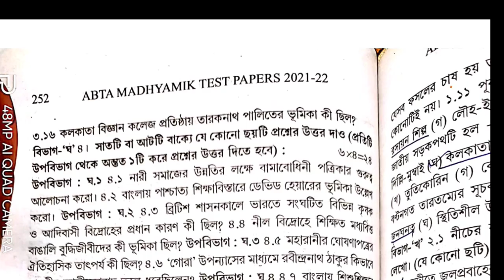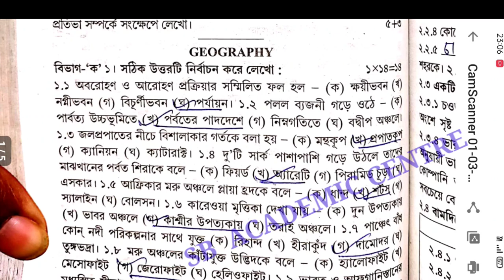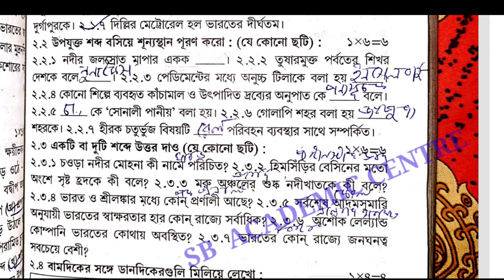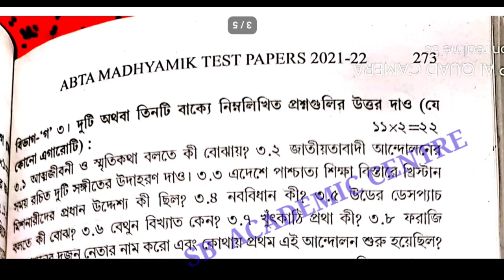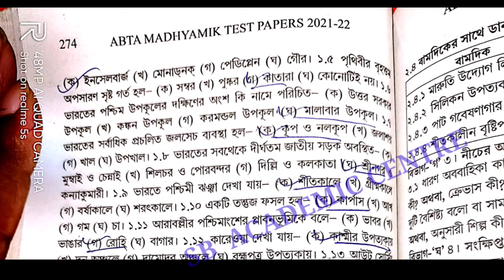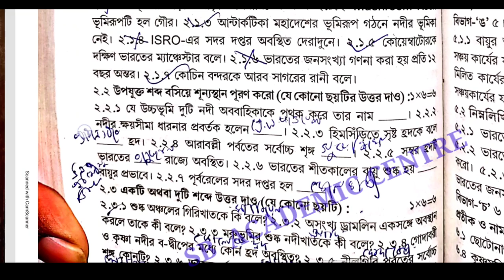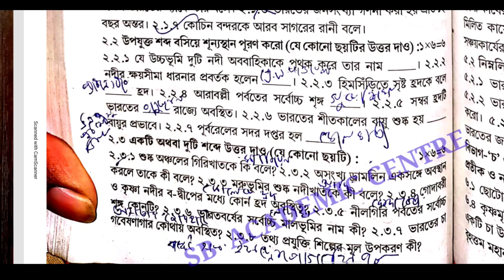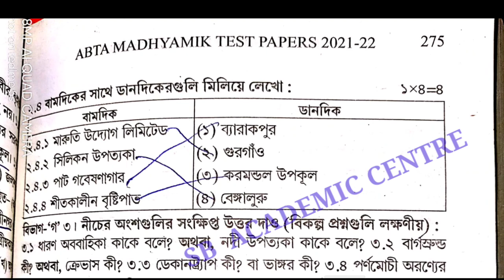Madhyamik 2022 ABTA Test Paper Geography Page 252 Page 273 Solution/GEOGRAPHY Test Paper Solve/wbbse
Geography Page 143 Abta Test paper Solve 2022 class 10 page 273

2022 Abta Test paper Solve Geography Page 252 madhyamik

Geography Abta Test Paper Geography Page 273 Answer madhyamik Abta Test Paper Geography Page 252 Solution Madhyamik

SOMNATHDAR_COACHING_CENTRE_[FIRST_EDUCATION]
2022Geography Abta Test Paper Geography Page 273 Solution Madhyamik